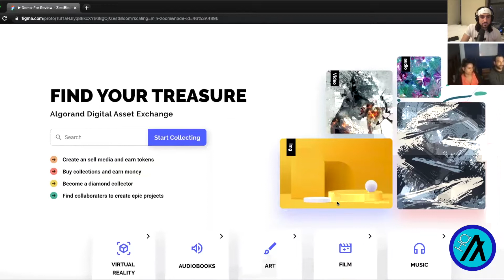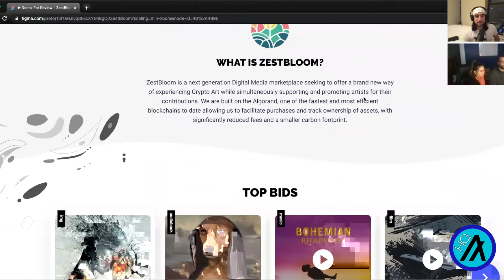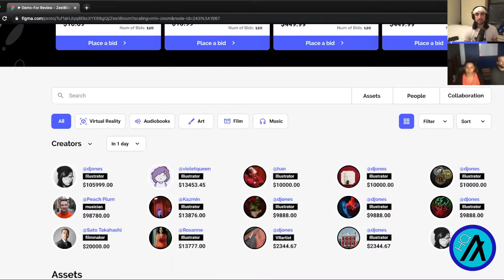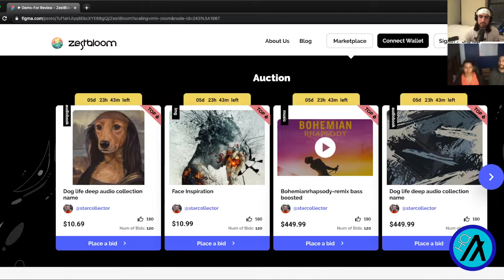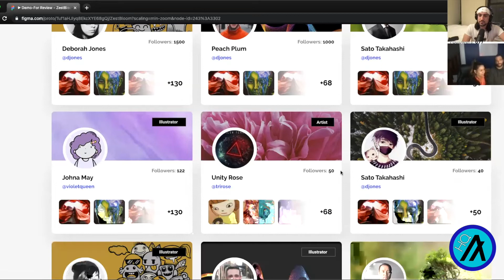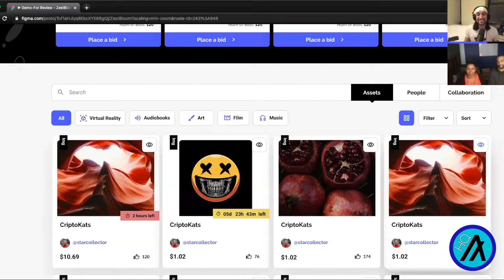ZestBloom Co-Founders Jasmine and Ryan - First Interview - AlgoHQ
Interview of Jasmine and Ryan of ZestBloom, by ibu Karel, for AlgoHQ.

Find Zestbloom on Twitter @ZestBloom.
Find the HQ on Twitter and TikTok @AlgoHQ.

0:00 - Intro
0:53 - Can you describe ZestBloom in your own words?
2:23 - What brought you together to build an NFT platform on ALGO?
4:08 - What kinds of art will be listable on ZestBloom?
4:43 - FIRST LIVE DEMO of the website
12:30 - As an artist, why should I use ZestBloom over another NFT platform?
14:57 - How much will it cost to list an NFT on ZestBloom?
17:08 - What does IPFS mean?
18:37 - What's your experience been like working with, and on, Algorand?
20:23 - Jasmine, can you offer any guidance to women working in the blockchain industry – how to get involved, how to learn, and what's your experience been like?
22:25 - Is there planned tokenization of ZestBloom? If so, what's that going to look like?
24:00 - What's the planned release schedule for ZestBloom?
25:00 - Final thoughts. Opportunities for artists to join ZestBloom early.
27:04 - Outro